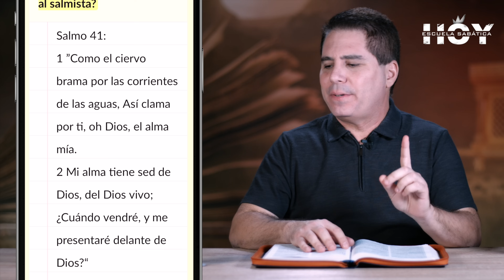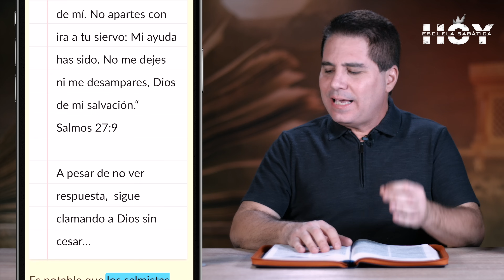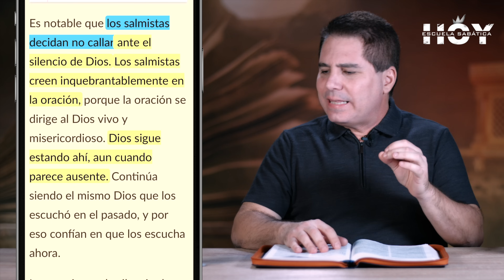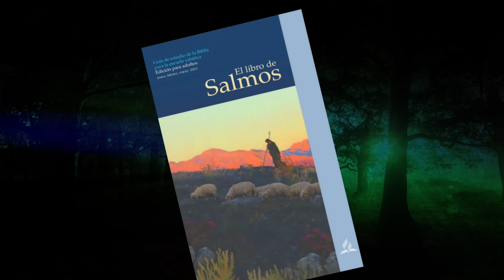ESCUELA SABÁTICA HOY | 30 DE ENERO DE 2024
📌 ¿DÓNDE ESTÁ DIOS? - LECCIÓN 5

Un repaso de 4 minutos, sencillo, directo, profundo, y muy innovador.